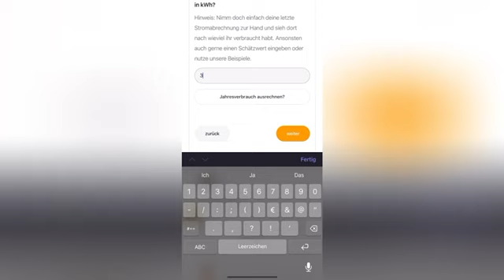Wir sind LIVE - hol Dir Deine Info auf ueberschussenergie.de 💪👍